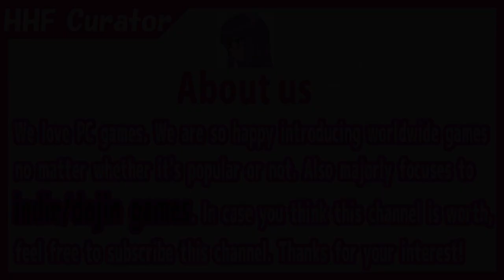(SMB3 homage action) Kitsune Tails/Hot Blood/The Spell Brigade [PC/Steam]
0:00 Kitsune Tails
41:10 Hot Blood
01:04:22 The Spell Brigade